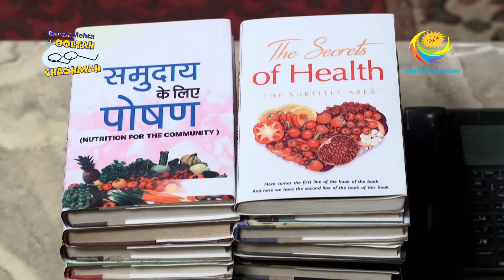Taarak Mehta Ka Ooltah Chashmah - Ep 3073 - Full Episode - 5th January, 2021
Episode 3073: Taarak and Anjali's war of words
Taarak and Anjali having an argument on diet food. meanwhile, Jethalal comes to wish a happy new year to Taarak but finds him having a war of words with Anjali. Jethalal tries to convince Anjali but he fails to find success.